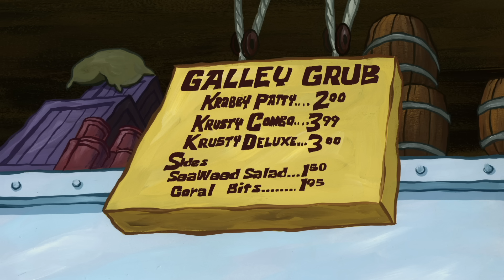Mother's Day 2020: Every Time SpongeBob's Mom Visits 💓SpongeBob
Happy Mother's Day! This year, to celebrate Mother's Day we've compiled every time SpongeBob's mom appeared in an episode! SpongeBob sure does come from a round mother for someone so square.